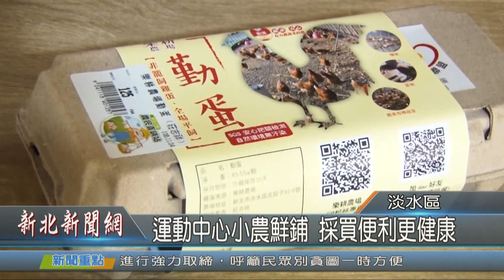淡水國民運動中心設新北小農鮮鋪 採買便利更健康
為了幫助新北市內，種植農作，但數量並非常龐大的農友們，推廣吃在地，有機農作，新北市政府農業局，在各地區農會超市設立「新北小農鮮鋪」，但現在淡水國民運動中心，透過新北市議員鄭宇恩協助爭取，於一樓大廳咖啡廳旁，設置「新北小農鮮鋪」，希望藉此拓展農友們的行銷平台，也讓民眾多一處採買新鮮農作的好地點。

市議員 鄭宇恩表示，這一次透過淡水區農會，與農業局，讓在國民運動中心大廳旁的一個場地可以設置簡易的販賣農作物空間，冰箱裡全是在地小農所種的有機蔬菜，還有許多新鮮當季水果以及養殖雞蛋等等，總共有6家在地的有機農場，包括牛埔、樂耕、星佳園、良好、頂田寮、淡水禾，頂田寮有機農場 鄭鵬舉 說多一處平台可以讓民眾吃到健康的蔬菜，也可以讓他們多一條銷售通路。

 淡水國民運動中心經理 黃維緻表示，國民運動中心有許多運動的民眾，能夠在此提供有機蔬菜，對健康一定是一件好事，也正好可以讓民眾在運動完之後，有方便的採買場所，市議員也說，新北有機小農首度跨出超市，拓展多元通路，不僅縮短產地到餐桌距離，減少碳足跡，更能照顧在地有機小農，也讓消費者採買更便利。